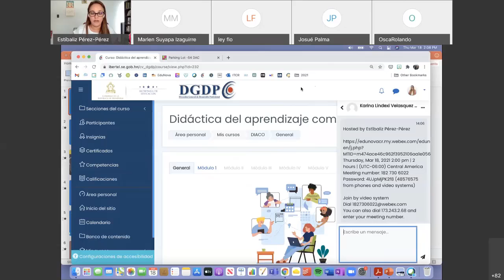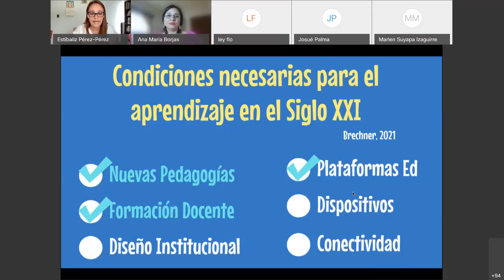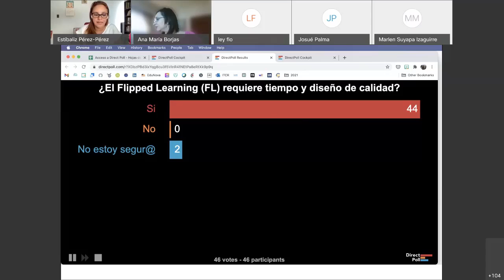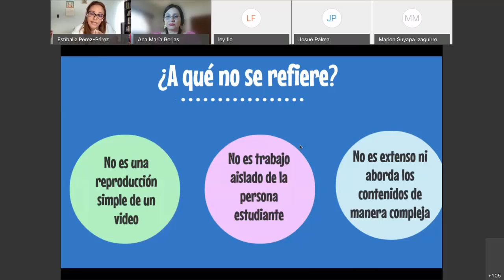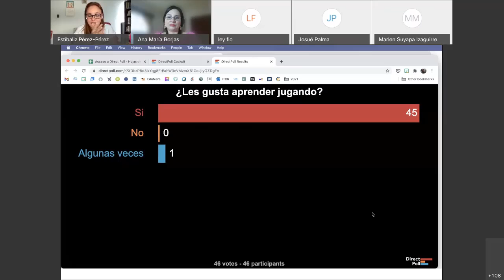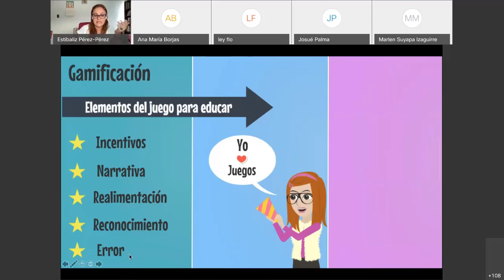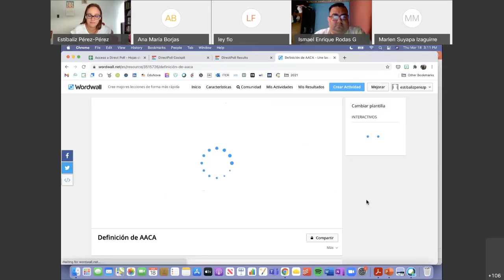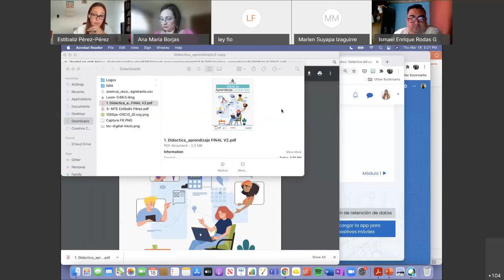DAC Sesión 4